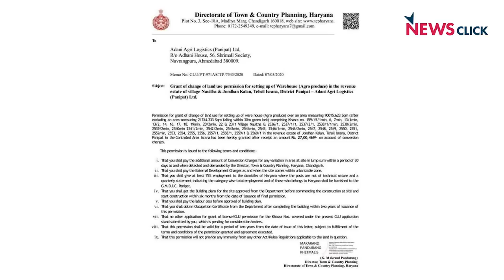खोज ख़बर: मोदी जी, लोकतंत्र के `too much' होने से क्यों है डर!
खोज ख़बर में वरिष्ठ पत्रकार भाषा सिंह ने मोदी सरकार द्वारा लोकतंत्र पर किये जा रहे हमले, किसानों की मांगों की ख़तरनाक अनदेखी, नीति आयोग के प्रमुख अमिताभ कांत द्वारा लोकतंत्र के अधिक होने को देश के लिए ख़तरनाक बताने को चिंताजनक परिघटना बताया। अडानी-अंबानी के हितों को पूरा करने वाले फ़ैसलों पर चर्चा करते हुए कॉरपोरेट हितों के लिए काम करने वाली मोदी सरकार पर सवाल उठाया।